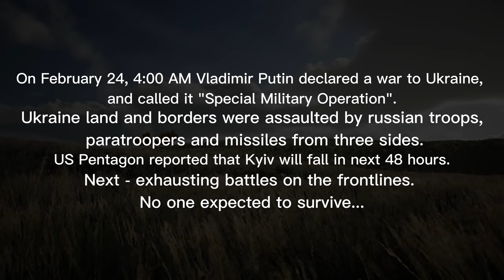Glory to the Heroes - Official Alpha Multiplayer Gameplay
Glory to the Heroes is a military, tactical first person shooter with immersive, atmospheric campaigns telling the stories about full-scale Russian invasion to Ukraine through the eyes of different characters from various places of the war and large-scale multiplayer battles involving huge kinds of different military units: starting from classical infantry, artillery and jets to drone-pilots and civilian volunteers. All of this and more - brought to life beautifully with next-gen visuals delivered via Unreal Engine 5.

We are "spacedev" - a team of Ukrainian developers. Our budget for what you can see in this video (and some more) - few Monster cans, several mounths of work and some personal savings. So if you enjoy it, you can help game see the daylight